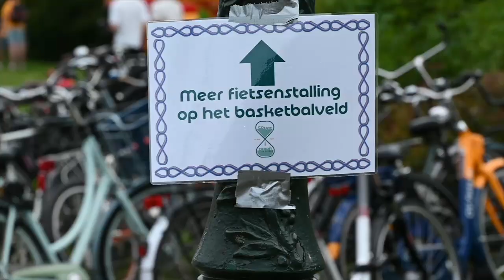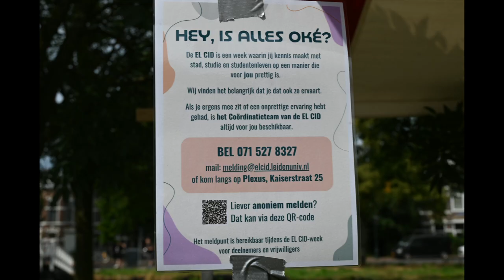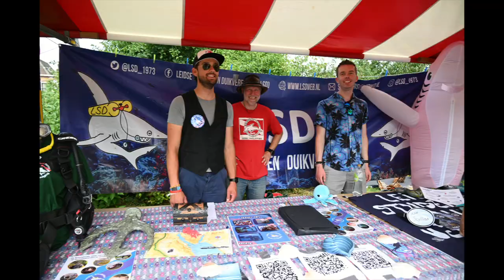El cidweek 2024 Watersport- en springkussenmiddag bij het Huigpark.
Op de Watersport- en springkussenmiddag staat watersport centraal. Bij ongeveer 28 graden was de animo om te springen niet erg groot, animo om te chillen was des te groter.